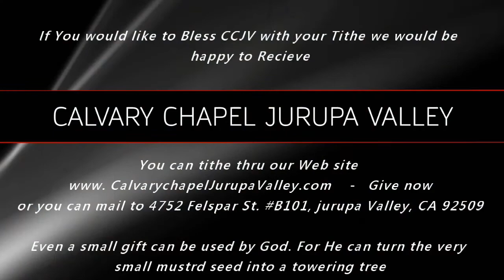2020-11-01 CCJV Revelation 10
Calvary Chapel Jurupa Valley -Pastor Greg teaches Revelation 10.

Category
Nonprofits & Activism